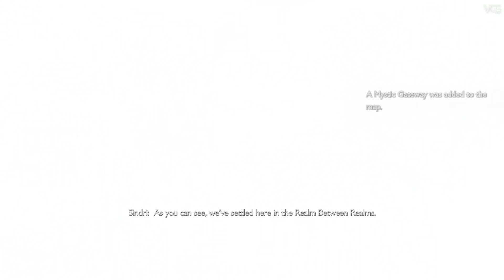God of War Ragnarok - Finding Sindri’s Secret House - Brok Insults Atreus